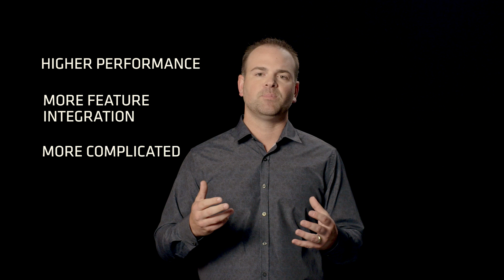Benchmarking Considerations: What your business needs to know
AMD's Sr. Director, Matt Unangst, empowers you to know the intricacies of benchmarking.